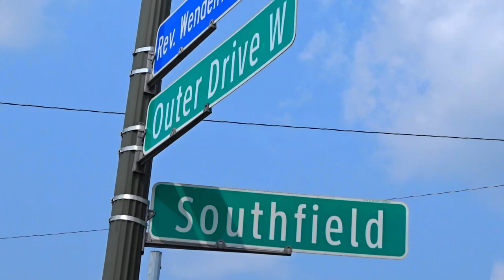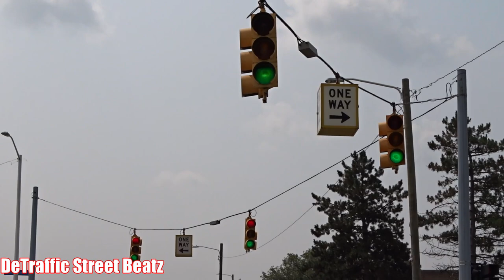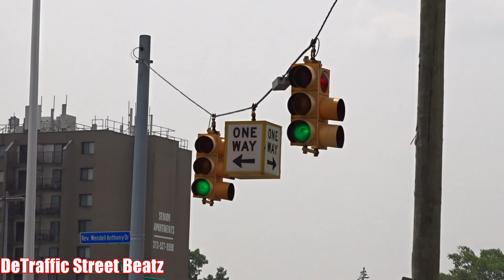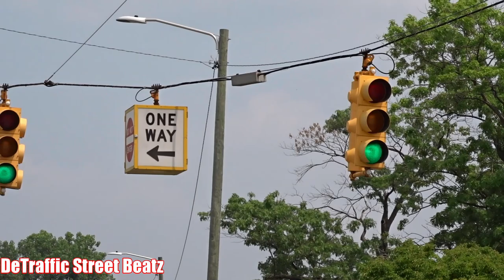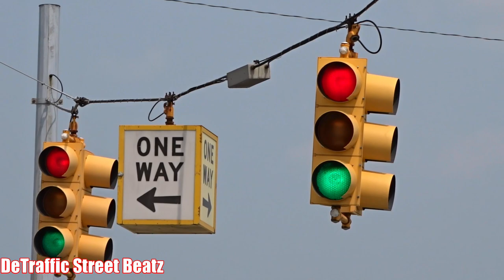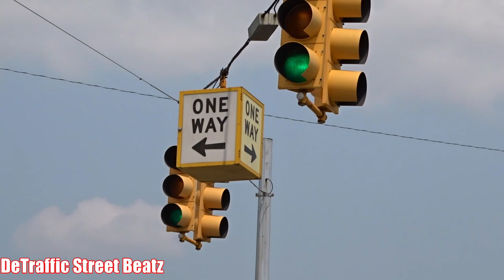Traffic Lights Flashing Red & Green | Southfield & W Outer Dr